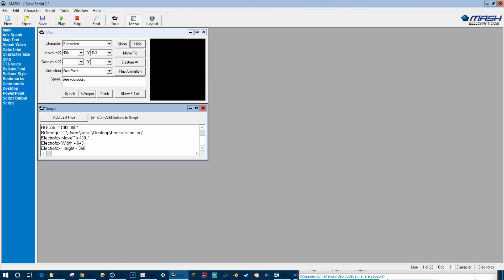Announcement about Purpley